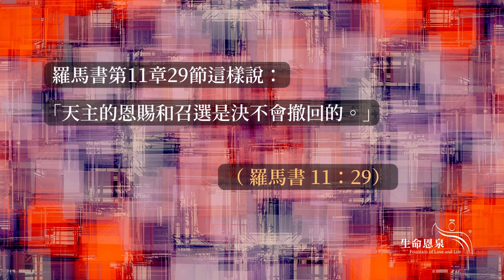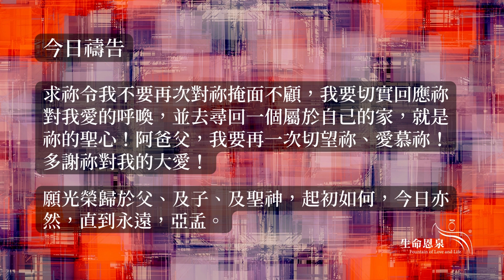混亂中找秩序 | 第廿七日 | 不滅的渴望 ‧ 無盡的承諾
//在基督徒當中，我們常聽到一些較年長或那些飽歷歲月洗禮的人，說自己已經太老或已經過了能被天主所用的期限，後悔當天沒有好好回應天主的召叫等等。這並不是我們慈悲的天父的本性，就正如「蕩子的比喻」的父親一般，天父從不放棄任何一個子女，不論他們在什麼狀況、處境或階段當中，都不能阻止祂去接納這些子女回歸父家，及成為自己愛的器具。//

各大 PODCAST 平台已同步上架：
【廣東話】

【 生命恩泉 FLL 】
▍Podcast ➤ FLL.cc/podcast